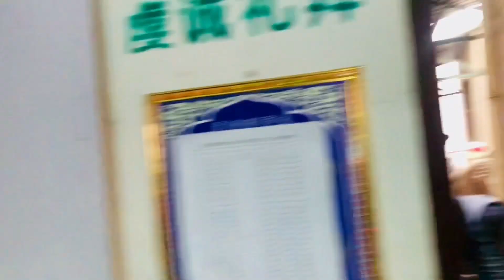1st Jumma of Ramadan,Wuhan china 🇨🇳 চায়নাতে রমজান মাসের প্রথম জুম্মার নামাজ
Welcome to Wuhan.China 🇨🇳

Mosque 🕌 Location : Qiyi street,Wuhan. China 🇨🇳

Jumma Prayer time start : 1:40 PM

You can get here Halal meat 🥩

Halal Beef: 500 gm = 45¥
Halal chicken : 500 gm = 11¥
Cows liver : 500 gm = 3¥

ᴛʜᴀɴᴋs ғᴏʀ ᴡᴀᴛᴄʜɪɴɢ... Please Hit The Like Button And Subscribe My Channel. it Really Motivate Me To Make Awesome Video Stuff For You..Follow Me On Facebook For All The Latest Update...😁